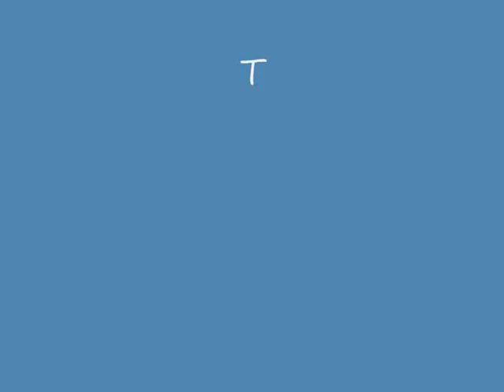Animal crossing WW: bug catching..scorpion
I was looking for a scorpion and finally i saw one :)
Earlier this night i got stung by it..

High quality code: &fmt=18

SORRY for the bad quality youtube fucked it even more up..